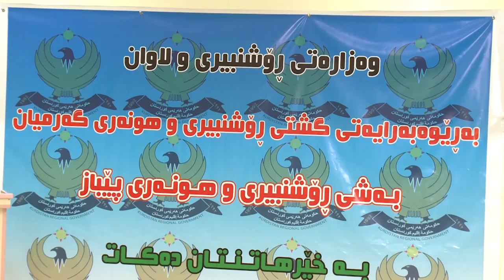گه‌رمیان : كردنه‌وه‌ی بینای به‌شی هونه‌ریو پیشه‌ی ناحیه‌ی پیباز : هه‌وال